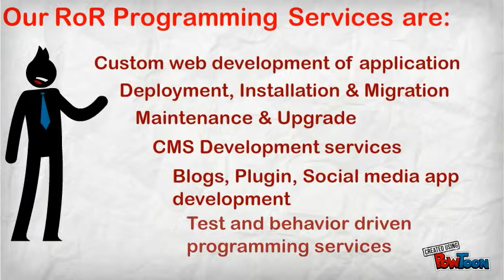Hire Expert Ruby On Rails Developer from Bacancy Technology